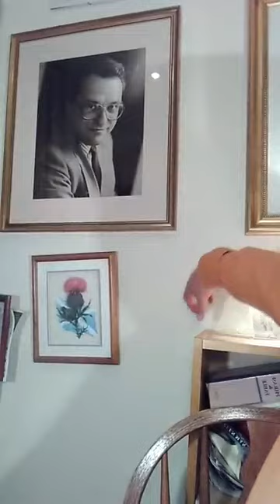Internet Scottie McClue Late-Night PopUp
AHOY THERE! ME HEARTIES IT'S
BIG STYLE
Scottie McClue Global Broadcaster & International Icon
PRESENTS
THE GREATEST SHOW ON THE INTERNET
SHARE SHARE SHARE...TELL TEN TO TELL TEN..
RING IN ON MESSENGER FOR A CHAT
Dinky-Doo
Scottie McClue With The Greatest Show On The Internet